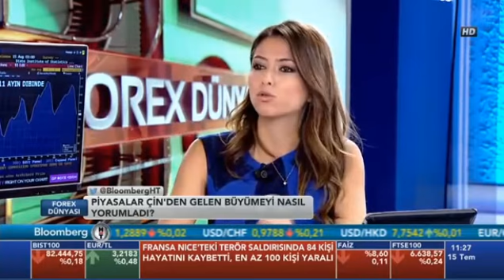Tacirler Yatırım Araştırma Yönetmeni Ekin Akbaş Bloomberg HT'de Canlı Yayın Konuğu - 15.07.2016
Araştırma Yönetmenimiz Ekin Akbaş Bloomberg HT Forex Dünyası programında canlı yayın konuğu oldu ve Güzem Yılmaz'ın sorularıyla ekonomi gündemini ve piyasaları değerlendirdi.